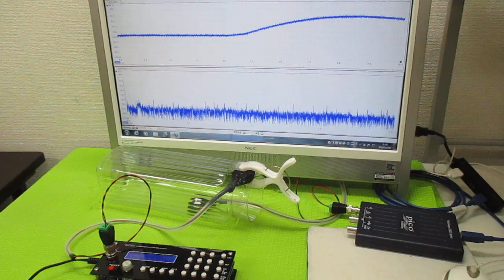超音波発振プローブを利用した超音波制御技術 ultrasonic-labo